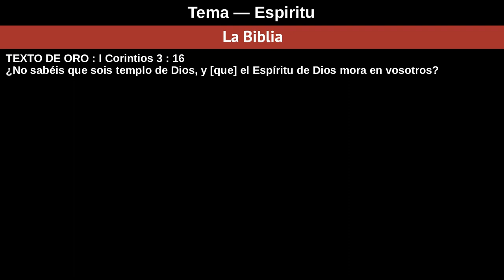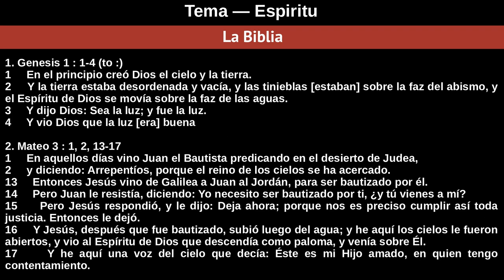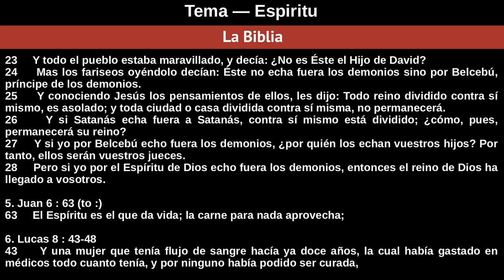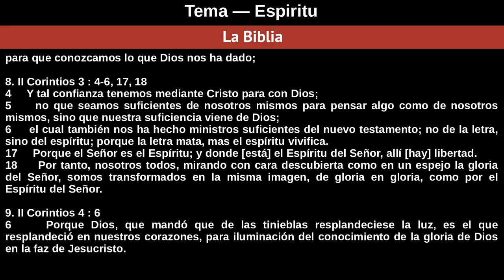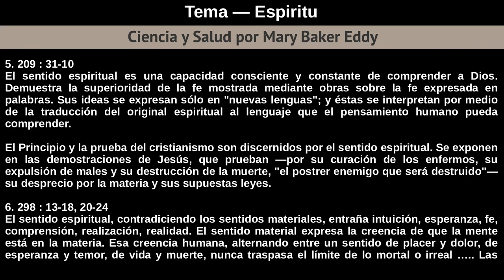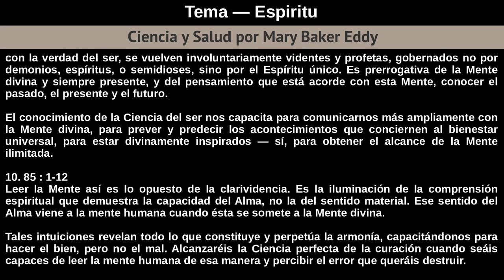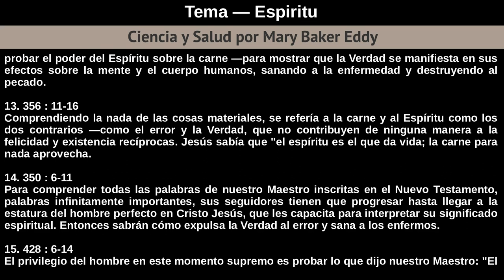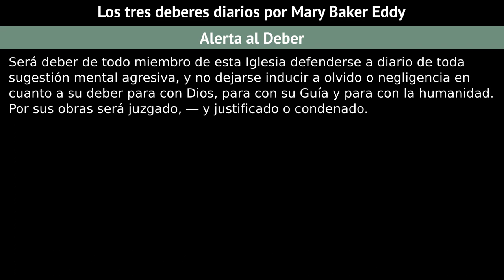Domingo 10 De Febrero De 2019 Tema — Espiritu